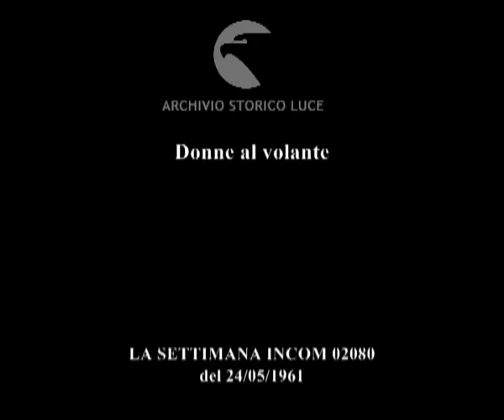Donne al volante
Descrizione sequenze:veduta del traffico a Roma ; una donna al volante di una vettura si mette del rossetto ; immagini del traffico cittadino ; due donne a bordo di un'auto sorridono ; pulmino guidato da una donna ; una donna spinge una 600 Fiat mentre la sua amica è al volante ; una donna scende da un'automobile ; una donna parcheggia l'automobile e scende ; un'altra giovane donna apre lo sportello di una 500 e sale a bordo ; immagini di automobili in corsa guidate da donne ; una signora sale in macchina in modo molto composto ; la signora al volante prima di partire si toglie le scarpe con il tacco e ne indossa un paio più comode ; la donna sorride salutando e parte ;